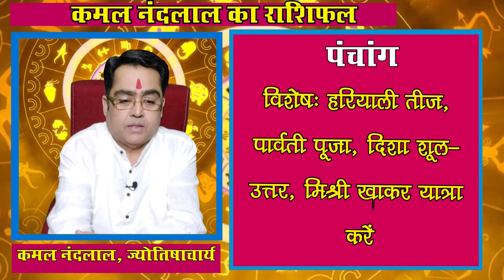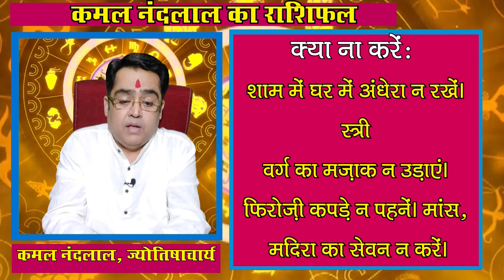Aaj Ka Rashifal | कमल नंदलाल का दैनिक राशिफल | 07 August 2024 | Daily horoscope| Kamal Nandlal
Daily Rashifal | Daily Horoscope Hindi | 07 August 2024 : 07 अगस्त 2024 : ग्रहों की रोज बदलती चाल के कारण ही हमारा रोज का दिन भी अलग होता है... कभी हमें सफलता मिलती है तो कभी दिन सामान्य गुजरता है...तो ज्योतिर्विद कमल नंदलाल (Kamal Nandlal) जी से जानते हैं कि आपका आज का दिन कैसा रहेगा...आज किस राशि वालों को नौकरी और व्यापार में होगा फायदा...किस राशि वालों की रहेगी सेहत खराब...किस राशि वालों को करनी पड़ेगी ज्यादा मेहनत...क्‍या बोलते हैं सभी राशियों के आज के ग्रह-नक्षत्र...मेष से मीन राशि वाले अपने पूरे दिन का हाल जानिए...साथ ही छोटे-छोटे उपायों से बनाएं दिन को और बेहतर...साथ ही जानिए आज के दिन कब रहेगा राहुकाल का समय..और दिन को सफल बनाने का एक बेहद सरल प्रयोग.